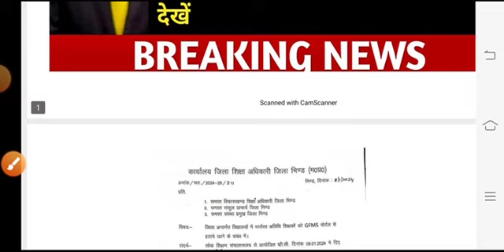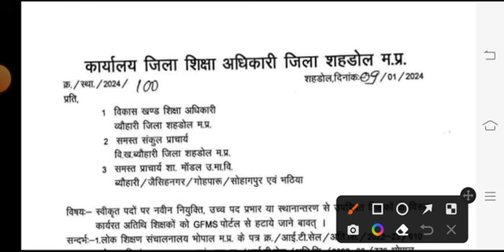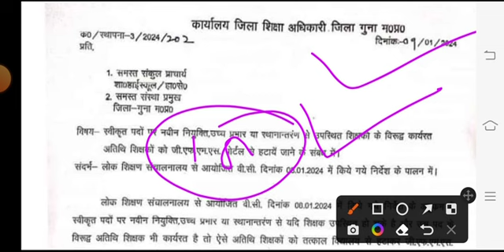मध्य प्रदेश शिक्षा विभाग का आदेश अतिथि शिक्षकों को हटाया जाएगा जीएफएमएस पोर्टल से ताजा खबर